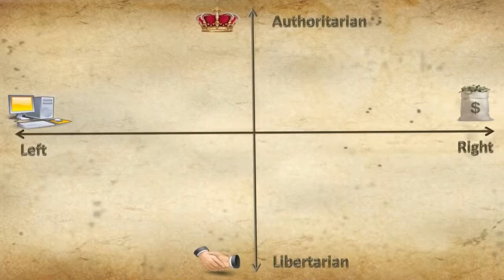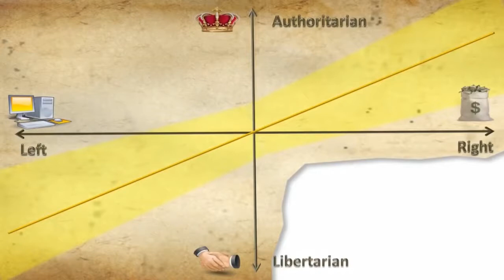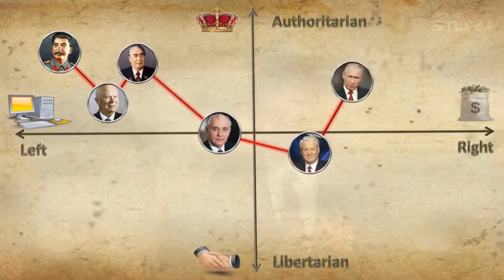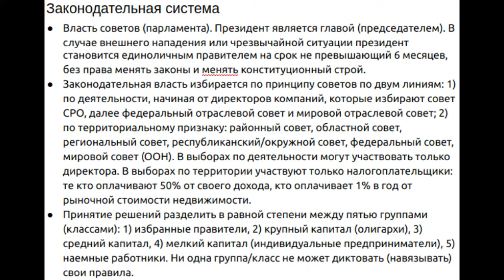Про власть левых, правых и про центризм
Принятие решений разделить в равной степени между пятью группами (классами): 1) избранные правители, 2) крупный капитал (олигархи), 3) средний капитал, 4) мелкий капитал (индивидуальные предприниматели), 5) наемные работники. Ни одна группа/класс не может диктовать (навязывать) свои правила.

Парламент - в моем понимании, это высший законодательный орган, аналог Сената (Древний Рим), Комиции, Вече, Курултай и т. п.

Считаю что самая важная система измерения - это вопрос в том как распределена собственность: больше централизованно или больше децентрализованно.